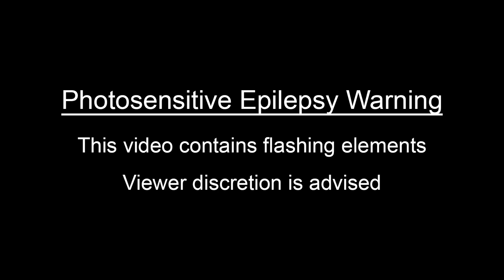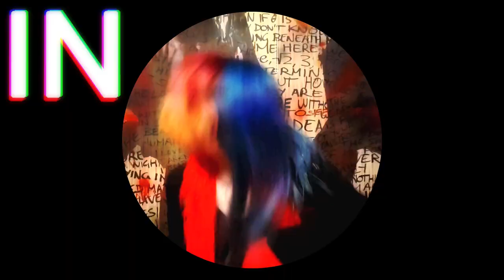Clawoo - "Schism" (feat. DestroyerMariko) [Official Music Video]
Presenting the official music video for "Schism" by Clawoo with vocals by DestroyerMariko!

Credits:
Video by DestroyerMariko (Mariko Gray), including performance, design, filming, editing, fx, graphics
Additional footage by Clawoo
Clawoo logo design by DestroyerMariko (Mariko Gray)

Links!